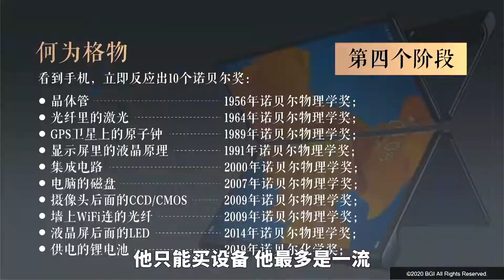一个手机的背后是10个诺贝尔奖